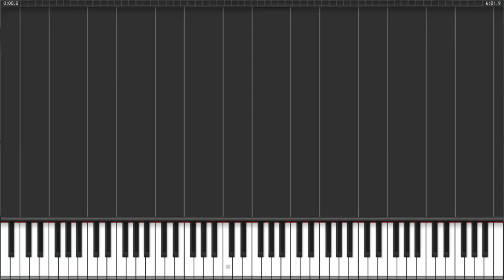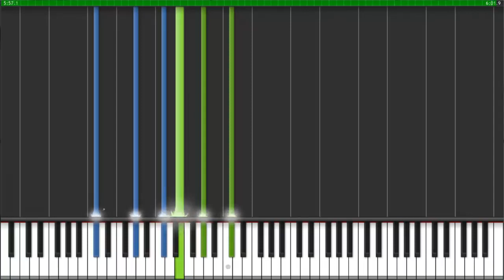Tutoriel de piano de Clair de lune Sonate 1er Mouvement Opus 27 No 2 de Ludwig van Beethoven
Ludwig van Beethoven [ludvig van betɔvœn]a (en allemand : [ˈluːtvɪç fan ˈbeːtˌhoːfn̩]) est un compositeur et pianiste allemand né à Bonn le 15 ou 16 décembre 1770 et mort à Vienne le 26 mars 1827.

Dernier grand représentant du classicisme viennois (après Gluck, Haydn et Mozart), Beethoven a préparé l’évolution vers le romantisme en musique et influencé la musique occidentale pendant une grande partie du XIX ème siècle. Inclassable (Vous me faites l’impression d’un homme qui a plusieurs têtes, plusieurs cœurs, plusieurs âmes lui dit Haydn vers 1793), son art s’est exprimé à travers différents genres musicaux, et bien que sa musique symphonique soit la principale source de sa popularité, il a eu un impact également considérable dans l’écriture pianistique et dans la musique de chambre.

Surmontant à force de volonté les épreuves d’une vie marquée par la surdité qui le frappe à vingt-sept ans, célébrant dans sa musique le triomphe de l’héroïsme et de la joie quand le destin lui prescrivait l’isolement et la misère, il sera récompensé post mortem par cette affirmation de Romain Rolland : Il est bien davantage que le premier des musiciens. Il est la force la plus héroïque de l’art moderne. Expression d’une inaltérable foi en l’homme et d’un optimisme volontaire, affirmant la création musicale comme action d’un artiste libre et indépendant, l’œuvre de Beethoven a fait de lui une des figures les plus marquantes de l’histoire de la musique.